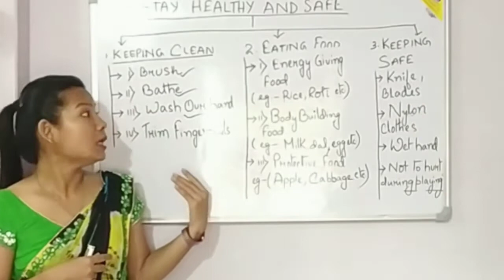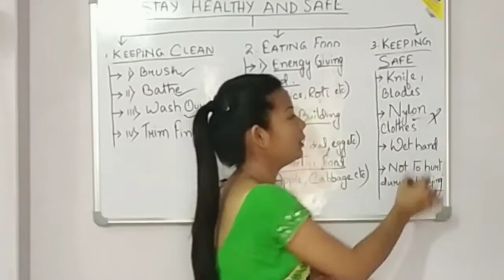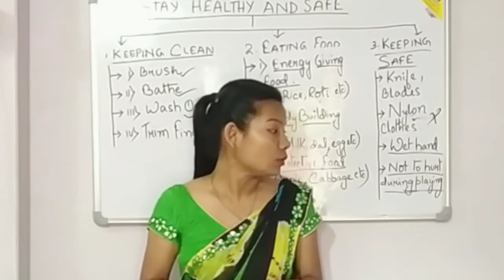stay HEALTHY and SAFE